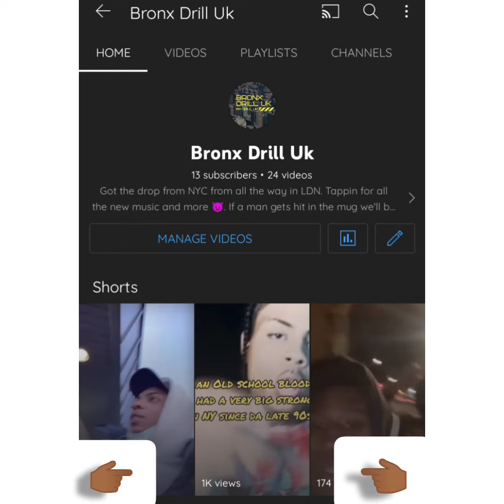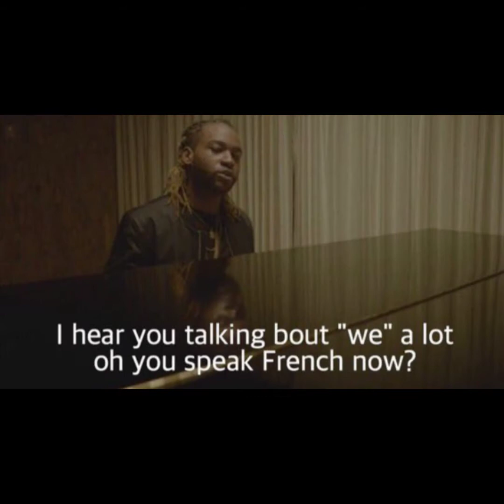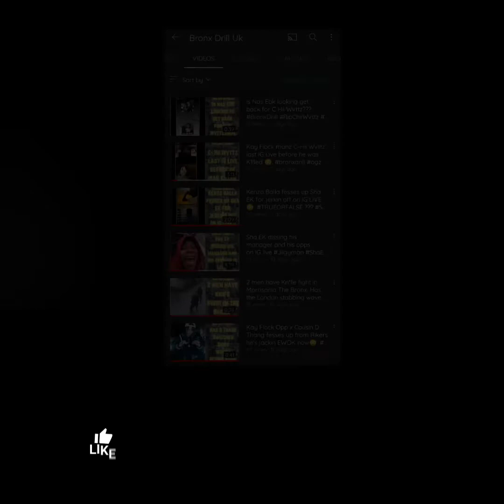Staten Island kids gets caught with the knocker at school.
All rights are reserved to the owners of this material however under the Creative Commons act @BronxDrillUK is sanctioned to use said material.